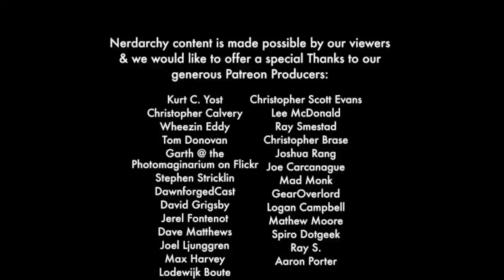Playing True Neutral in D&D or Pathfinder 🏰🐉 What Does Your Alignment Say About You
Alignments in previous editions of Dungeons & Dragons used to be tied very closely to character creation and the character classes. Now it's more like guide lines as to how to roleplay your character. In 3.5 D&D and Advanced Dungeons  and Dragons druids had to be some part neutral and true neutral respectively. The Dungeon Master also would punish you with level loss for not role playing your alignment and could force you to shift to a different alignment based upon how you role played your character in the game. With 5th Edition Dungeons and Dragons it seems less important to this RPG.